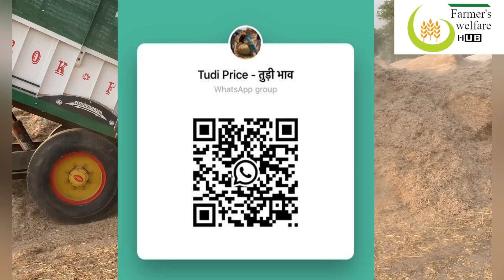Tudi Prices New|तुड़ी के ताजा भाव |ਤੂੜੀ ਦੇ ਤਾਜ਼ਾ ਰੇਟ| Whtsapp group से जुड़े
ताज़ा भाव के लिए Whtsapp group से जुड़े - Whtsapp group for Tudi Price|
Updates Price of Tudi -
- ਤੂੜੀ ਦੇ ਰੇਟ - Demand of Tuddi

About video-
This video includes a brief detail about तुड़ी के भाव में तेजी - Updates Price of Tudi 2022. For detailed information please watch the video till end.

Kisanektazindabad
Have a good day.
Maninder Singh
MBA(Agribusiness)